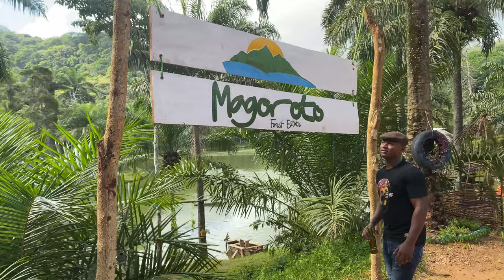Magoroto (Tanga,Tanzania) Road trip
A few months ago, i was planning my trip to tanzania i really wanted to go on a road trip all round different places, i dint just want to sit in Dar and do nothing, but again i wasnt too sure i could drive all the way to shinyanga and back, but i ended up driving a total of 3,100kms, we started in daressalaam - morogoro - dodoma - singida - shinyanga -tabora -arusha -moshi - tanga - daressalaam the whole trip took approx 10 days we slept in all regions apart from dodoma and morogoro alhamdulillah we never faced any issues apart from a flat tire as we entered Dar, roads where fantastic, beautiful green scenery got to see my birth town, visited relatives met friends, it was all just a wonderful trip, this is ticked from my backet list .. wat next 🧐